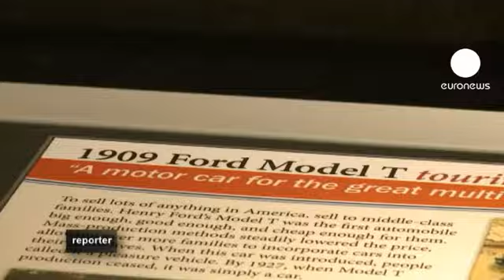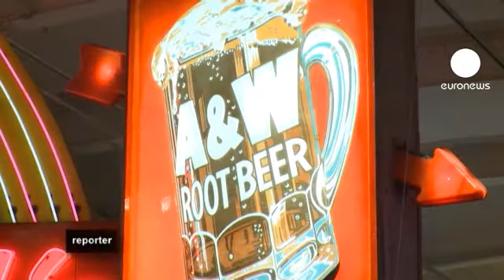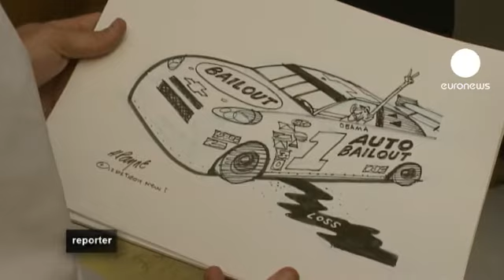Amerikan Rüyası'nın sembolü Detroit nasıl kurtarılacak?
Uzun yıllar "Amerikan Rüyası"nın sembolü olarak görülen ve Henry Ford'un ilk fabrikasını açmasıyla birlikte "Motor Şehri" olarak anılan Detroit'teyiz. Şimdilerde ise 85 milyar dolarlık kurtarma yardımıyla ayakta kalmaya çalışan kent, Amerikan ekonomisinin gidişatını simgeliyor.

Reporter'ın bu bölümünde kurtarma yardımının Amerikan Rüyası'nı canlandırıp canlandırmadığını tartışıyoruz.